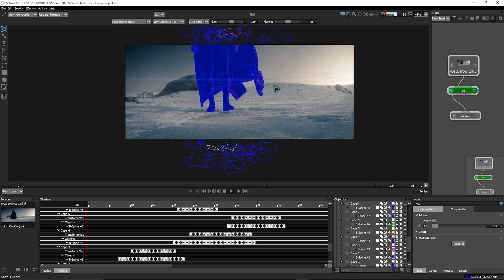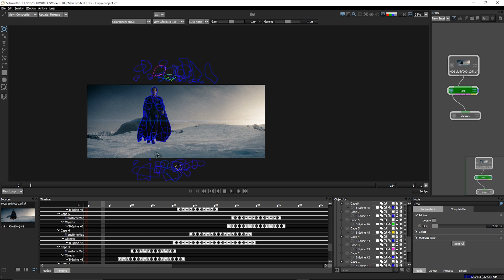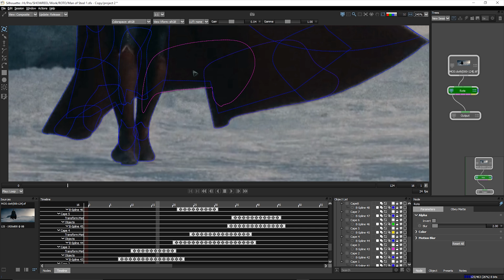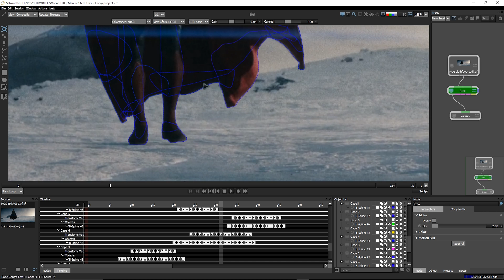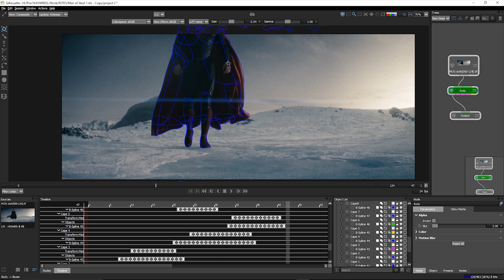How to do Cloth Roto Part 1, In-depth Tutorial - Silhouette FX Rotoscopy Masterclass - EP 09 [HINDI]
In this tutorial of silhouette fx Masterclass on rotoscopy, I am going to show ho to do  cloth rotoscopy. It will be a beginner friendly anyone who knows rotoscopying can continue along the tutorial.In this cloth rotoscopy tutorial I have made it very basic and included all the tips and good work-flows to be followed.Roto in silhouette Fx. I will show all the steps from beginning to the end and cover the entire process of hair rotoscopy. Anyone even a beginner can follow this tutorial I have designed for all kinds of suitable artists.Rotoscoping or “Roto” for short has become a generic term for drawing shapes to extract, isolate or affect a portion of an image. It is tedious work, but it’s one
of the most important parts of the visual effects process. Within the Roto node, there are all the tools needed to make quick work of any Roto job. Creating usable shape animations can be a bit tricky with the most common problem being edge chatter. Here are a few tips to help you on your way.View your sequence to determine the frame that requires the greatest number of points to create the shape. It is easier to draw your shape on the most complex frame as opposed to starting on a simpler frame and adding points later.In Silhouette, you can create B-Splines (also known as natural splines), XSplines, Bézier splines, Circles and Squares.Use as many points as needed to create the shape, but avoid using more than is necessary. The fewer the points, the easier it is to successfully animate the shape. Unnecessary shape complexity inevitably leads to inconsistency when editing points.Create multiple shapes to Roto complex objects. Drawing separate shapes for the major parts of an object give you finer control over motion especially when separate objects intersect with each other.Try not to individually move points in a shape unless absolutely necessary. Moving points in groups will maintain consistency and eliminate edge chatter.Use the tracker to analyze the motion of your sequence and then apply that motion to your shapes. This will cut down on the number of keyframes needed.By editing your shape at various frames in the sequence, Silhouette animates the shape in between those keyframes. This saves you work. Make as few keyframes as possible, but as many as needed so the shape properly follows the object that you are rotoing. For instance, on a 80 frame clip, start by adding
keyframes at 1, 20 and 40.If more animation is needed, add keyframes at 10 and 30. Get the idea? Creating too many keyframes will cause the shape to jitter or chatter.